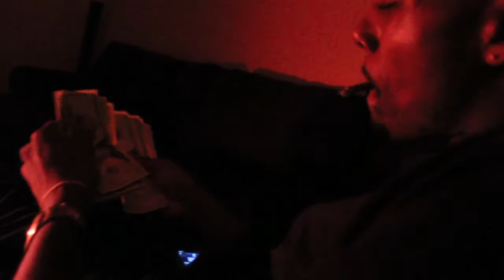BirdMuzikEnt./Stay Grounded Presents-YB Yung Bird & Fas Junior"All Night Long"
BirdMuzikEnt./Stay Grounded 2020